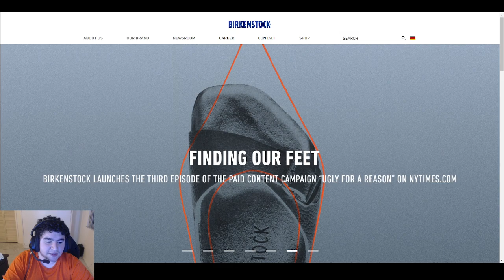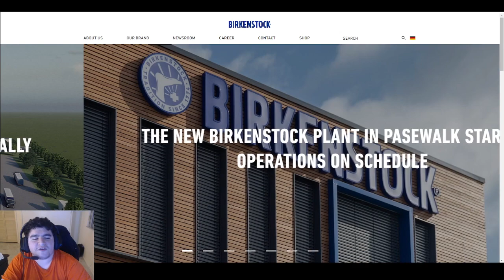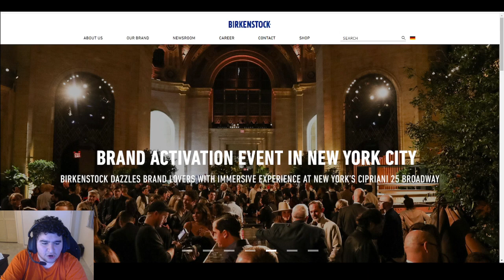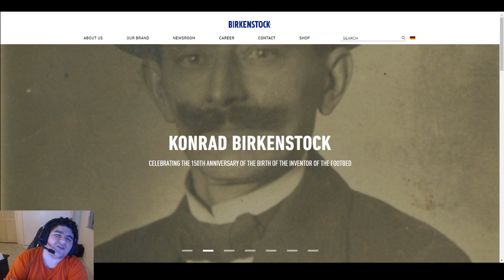$BIRK Birkenstock Holding Limited IPO Review